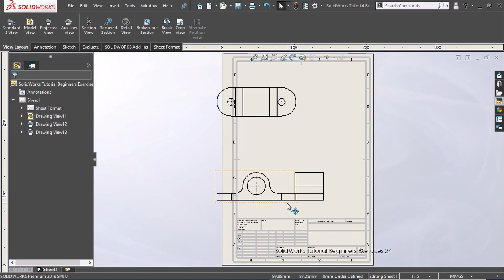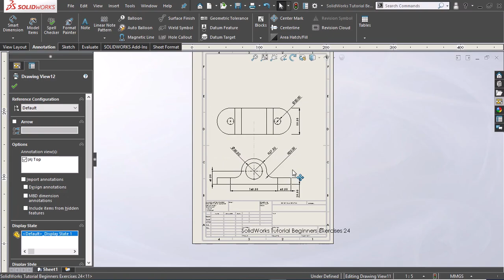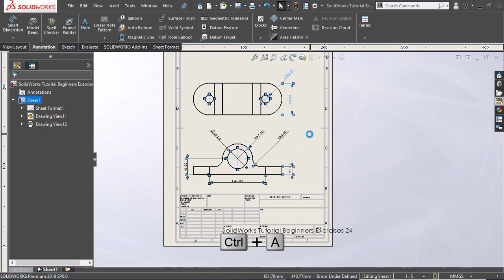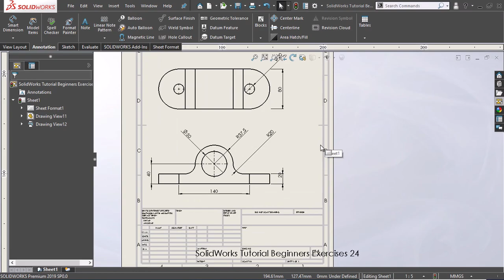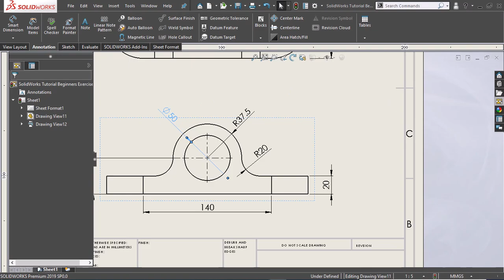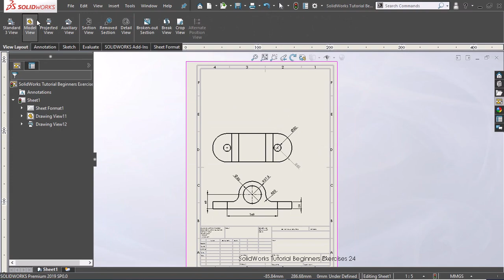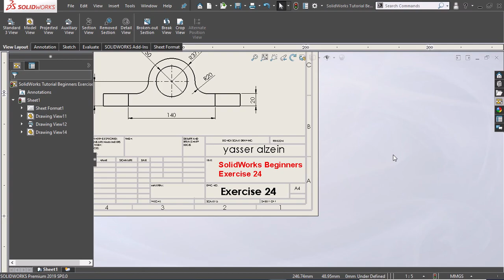SolidWorks Drawing Tutorial for Beginners Exercise 24